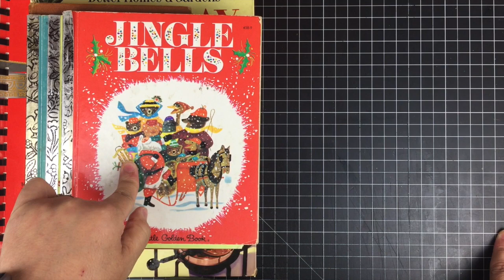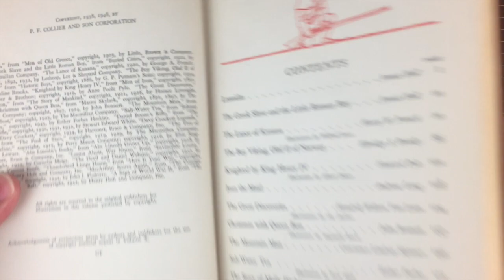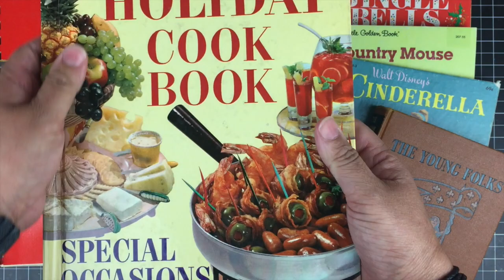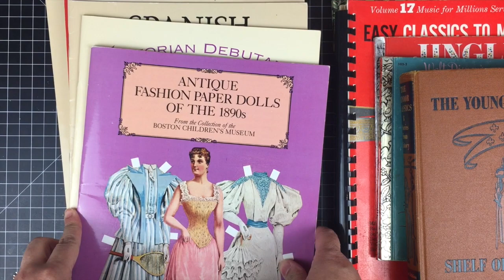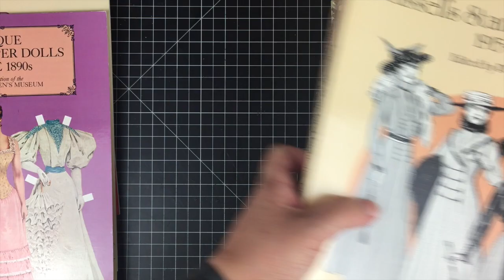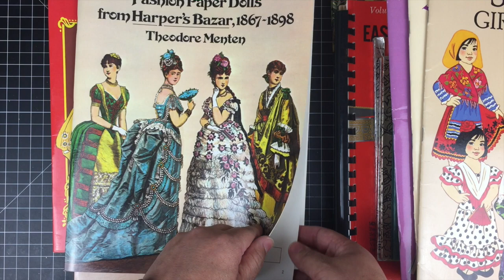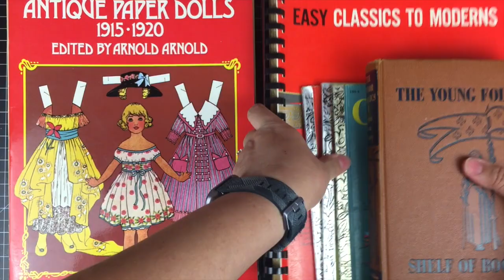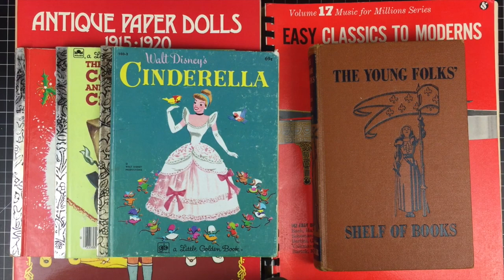Vintage Thrifting Ep. 5 and Some Paper Doll Books Too